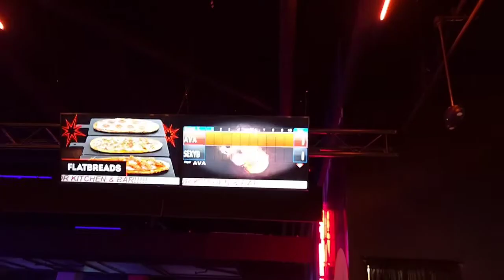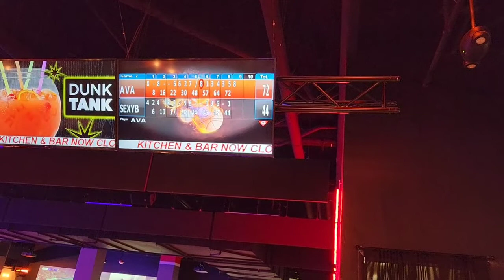DATE NIGHT WITH MY BESTFRIEND AND THIS HAPPENED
keep coming back it's only going to get better...
SEXYMAFIA VLOG